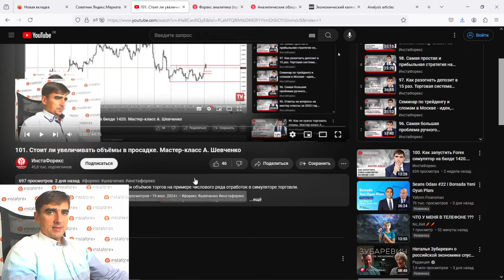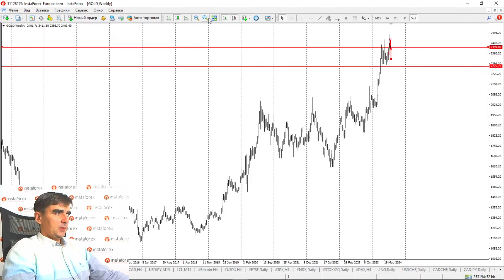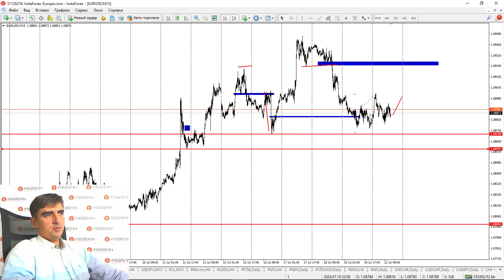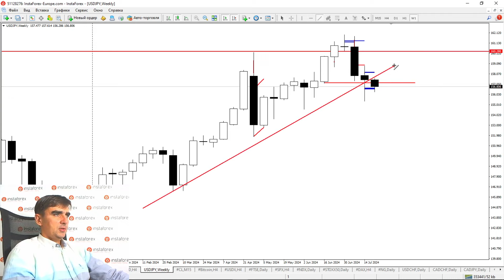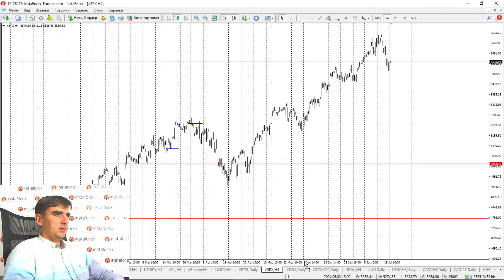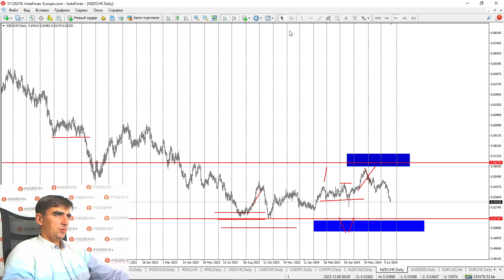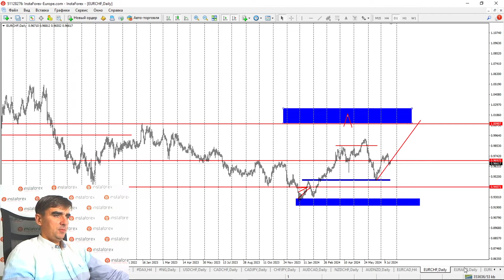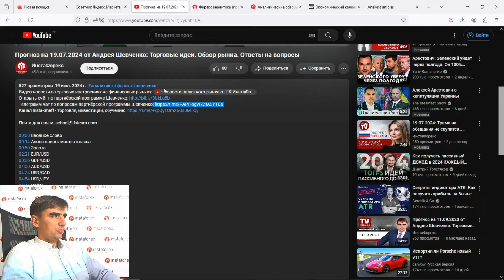Прогноз на 22.07.2024 от Андрея Шевченко: Торговые идеи. Обзор рынка. Ответы на вопросы